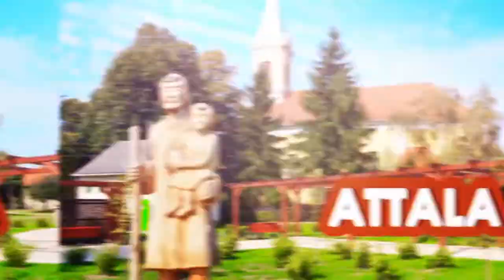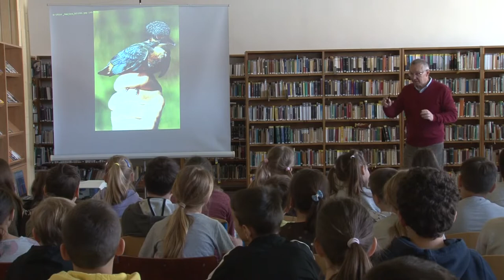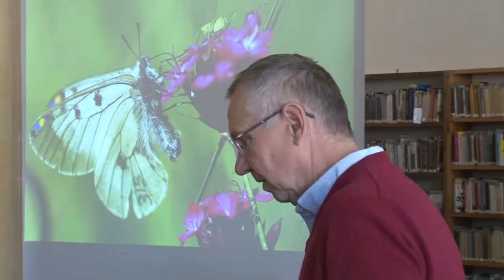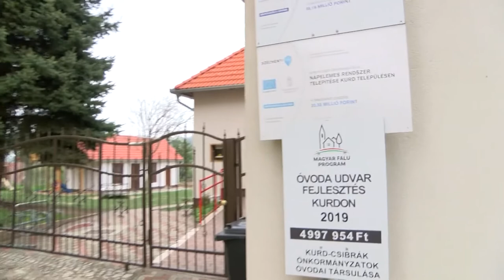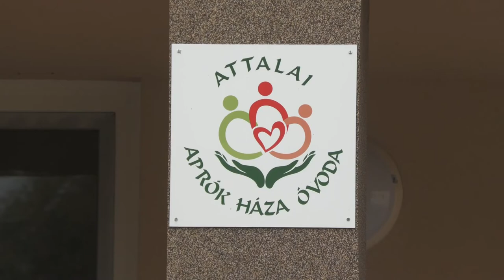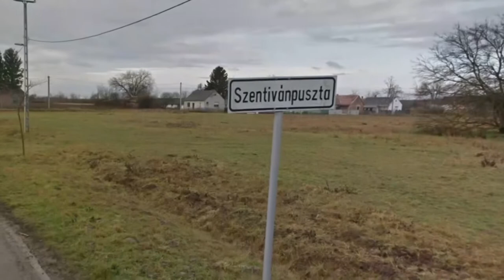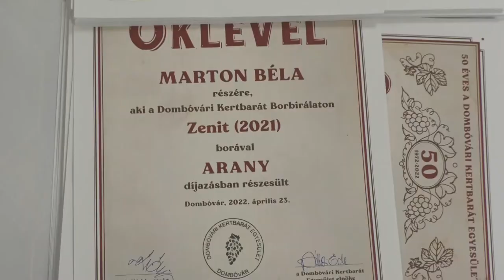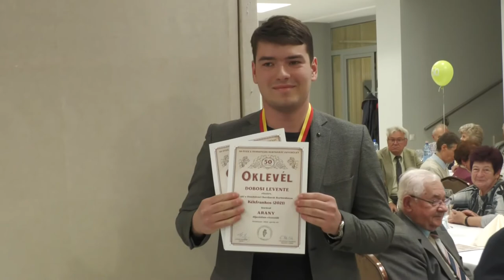Kaposmenti magazin 20220426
Kaposmenti magazin

Borverseny Dombóváron – 56 arany minősítést osztottak ki
400 fotó segítségével járták körbe a természetet Dombóváron
Kurdi iskola tetőcseréje
Attala - bölcsődét és utat építenek